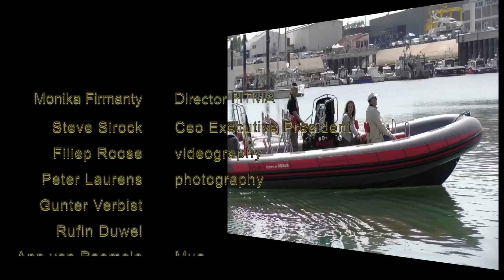Prestige International Top Model Award Belgium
Prestige International TMA Belgium meets Tagadart...